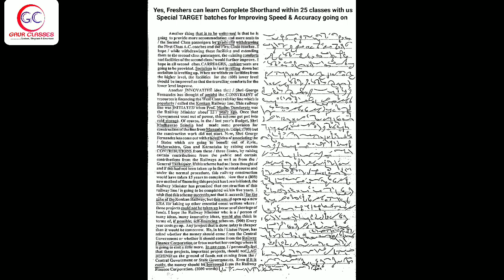Tr 102 Back | 110 WPM English Dictation | Achal Gaur | DRDO | SSC | FCI